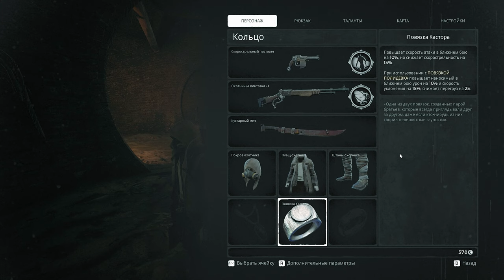Remnant From the Ashe проходим подземелье серия 1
В данном видео присутствует ненормативная лексика, видео несет развлекательный контент. Рекомендуется  смотреть лицам достигшим  16 лет

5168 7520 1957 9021 приват